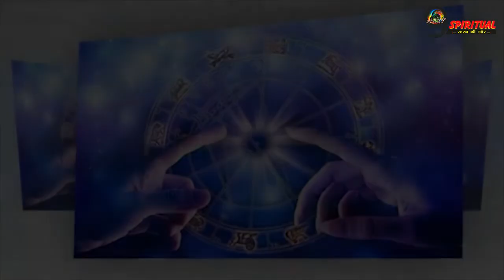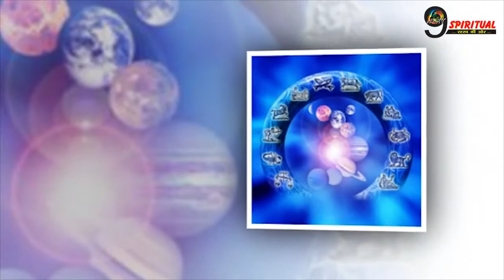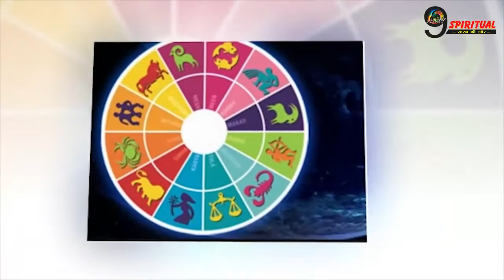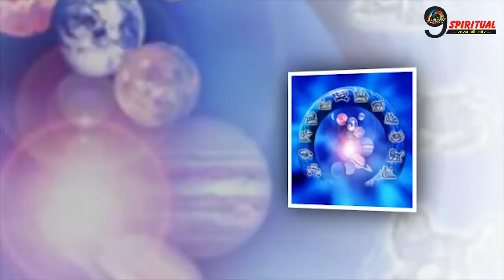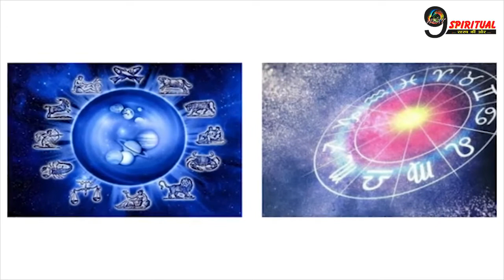धनु राशि में चंद्रमा, आज रविवार का दिन इन राशियों के लिए लाभ ही लाभ